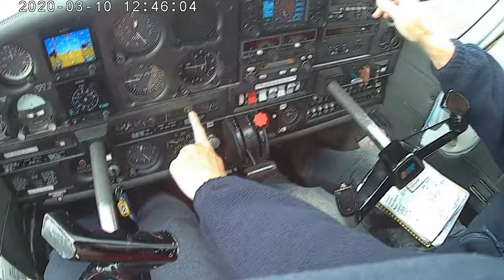⁽⁰⁶⁾ Goodbye Grey Tarmac Roads: my first ever takeoff! (subtitles only 📽🎶🔤)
Never mind such subtleties like diverging from centre line or having go-point at 5 knots less than I expected... Hey, I did it! And flying to the clouds now! While still remembering my hours of rehearsing it on the flight simulator and dreaming about repeating it in reality... So, this reality is here. Now.

What's my next goal? Well, landing, of course. 𝘛𝘩𝘢𝘵 took me multitude longer hours on the simulator for the very first even remotely successful attempt. 😄